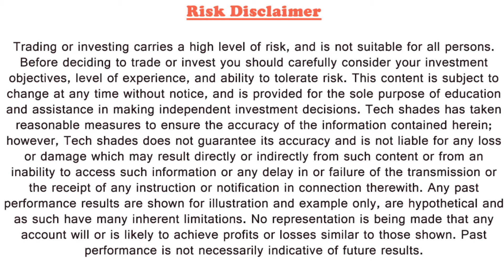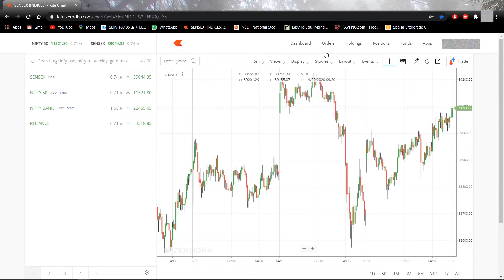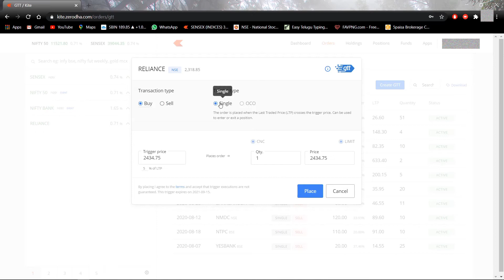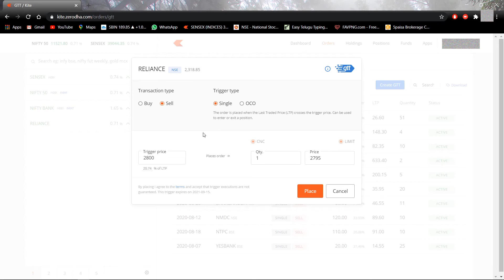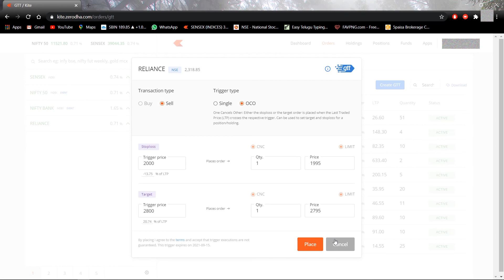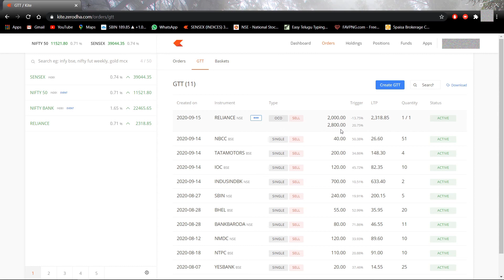How to place GTT order in zerodha website in PC | live demo in telugu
topics covered
* how to place gtt order in zerodha in pc